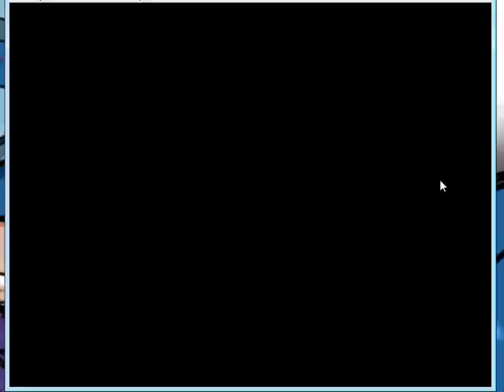Let's Comment FF6: Starring Jugg; Part 3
Aha! The stunning conclusion! Does he find Celes? Is Locke really a thief? What happens to General Mowhawk? These and more questions will soon be answered next time, on Dragon Ball Z!

The Guyver intro always works, I shit you not.